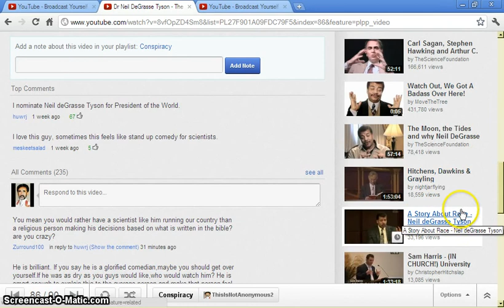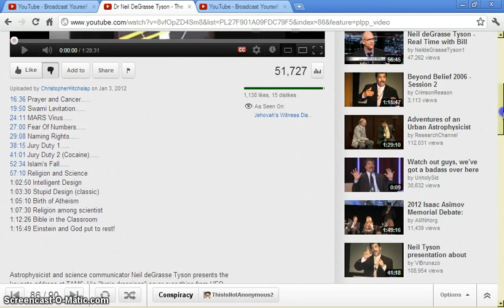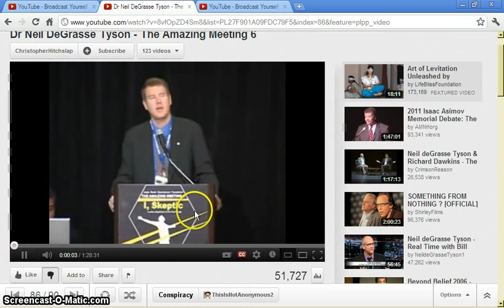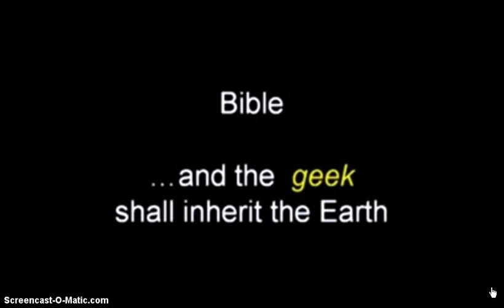blasphemous blasphemer? Lying, Lying, lyin, lien, neil.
حشاشين :: TOP SECRET:: ThisIsNotAnonymous :: TOP SECRET :: حشاشين
::MIND::IS::SACRED::GROUND::
ItIsGoodNotToBlaspheme::EvenByMistake::
/* Used Under FAIR USAGE Accr. USDA TAM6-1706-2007 */
In accordance with Title 17 U.S.C. Section 107, this material is distributed without profit to those who have expressed a prior interest in receiving the included information for research and educational purposes.
Lying LYin neil, yu soon learn to kneel.
  AssociatedPress uploaded